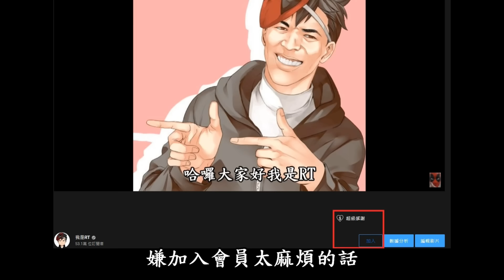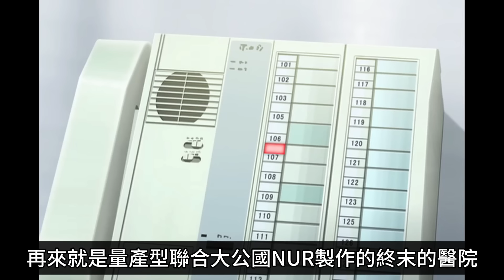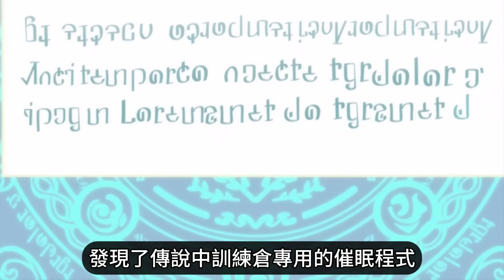五月籃球動畫驗貨推薦，牛頭人大戰妖精!中國首部的籃球動畫居然還能出第三集!|我是RT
哈囉！我是RT ，五月籃球動畫有點兒意思